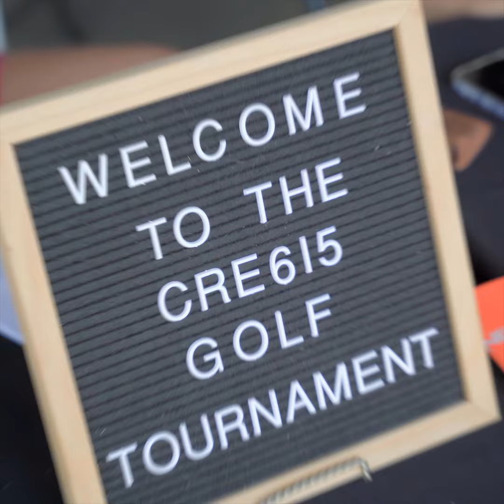CRE615 - The Golf Tournament Recap 9.15.23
This was NOT your boss's tournament
88 players. Costume Contest. Prizes. Networking. And Golf.

Video by:
Morgan Visual Production

Roof Doctors, LLC
Bradley Arant Bolt Cummings, LLP
BluSky Restoration
CityGreen Services